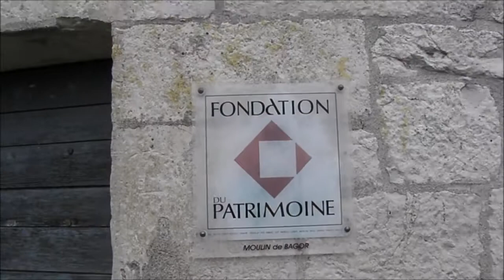Moulin de Bagor à Montaigu de Quercy 82 Le plus beau moulin à vent du Tarn-et-Garonne ? Vidéo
Le Moulin de Bagor est situé dans la partie Couloussac de Montaigu de Quercy, donc juste à la limite du Lot, et du Lot-et-Garonne.

Moulin à vent restauré du Tarn-et-Garonne

Autres vidéos sur Montaigu de Quercy

- La route de Couloussac au centre, trop de virages. Un matin au léger brouillard de février 2019

Avec (nombreuses vidéos de la commune)

Chaine Youtube Ternoise Vidéos versant vivre à la campagne